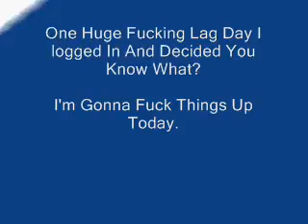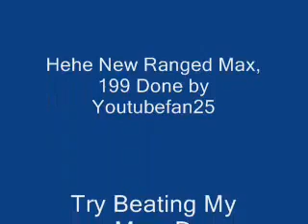199 New Ranged Max Achieved By Youtubefan25.wmv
New Ranged Max Hit Achieved By Youtubefan25 :P